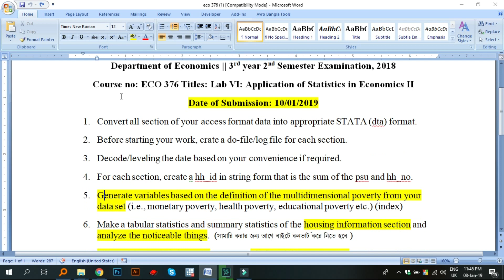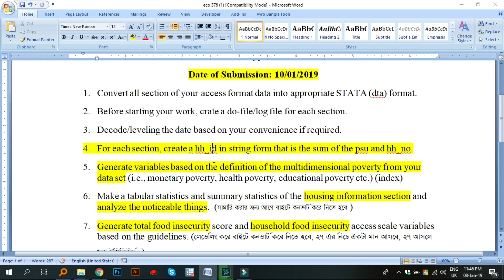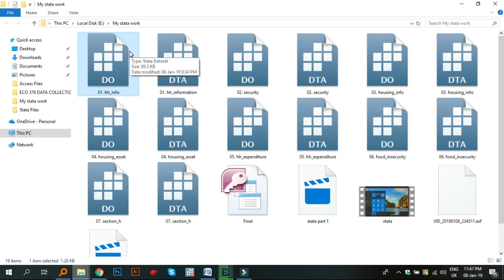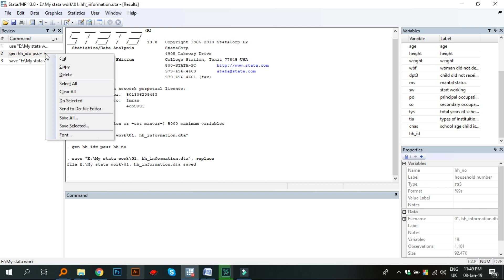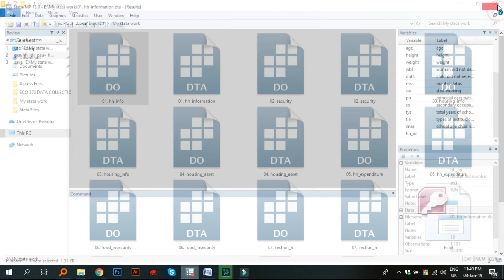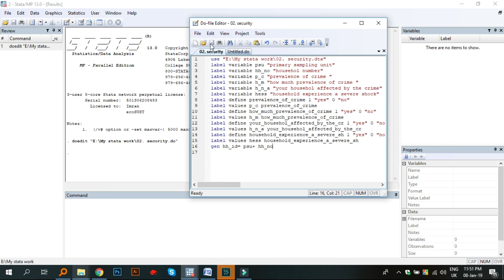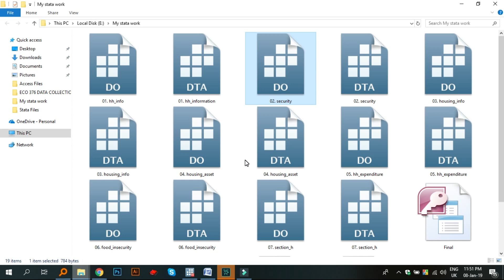How to generate a variable in stata Bangla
generate a varibale in stata